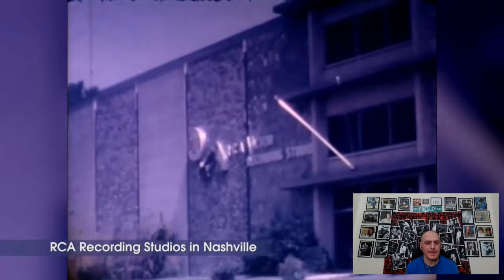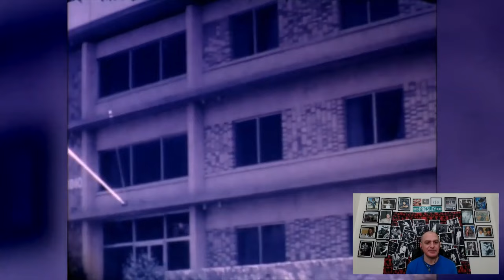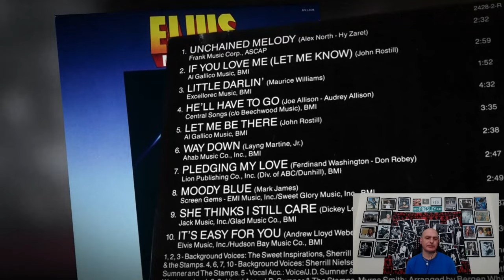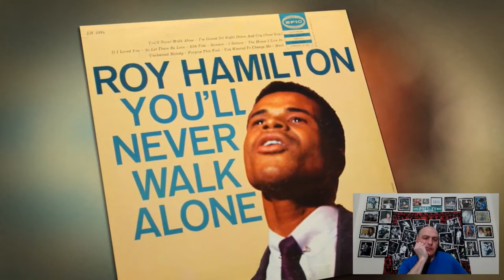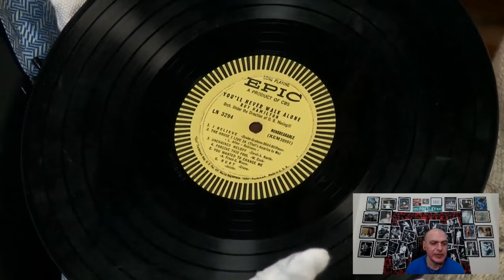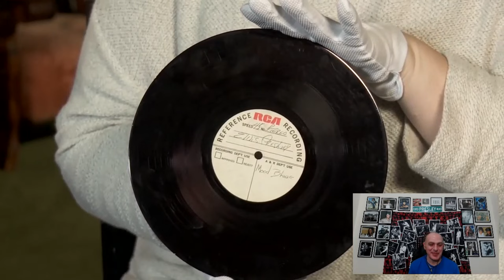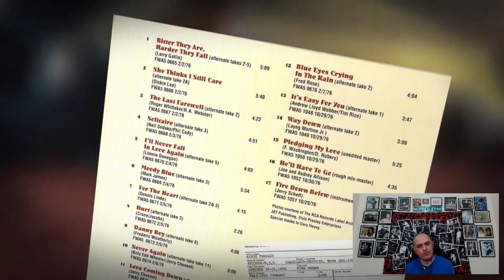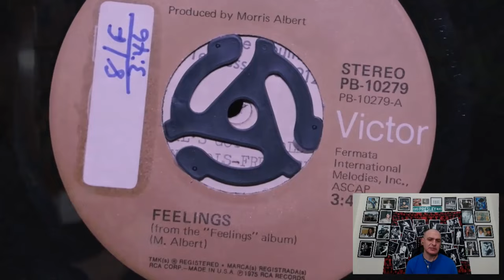Gates Of Graceland: The Jungle Room Sessions (2016 episode). Reaction & Review.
This is a reaction & review of the 2016 episode of Gates Of Graceland: The Jungle Room Sessions.